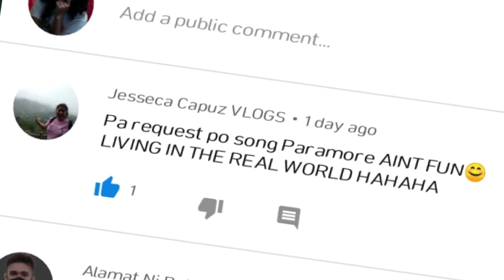Aint it Fun - Paramore || NIEZA (requested by Jesseca Capuz Vlogs)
Jam lang pampa good or bad vibes sa inyo 😀😂